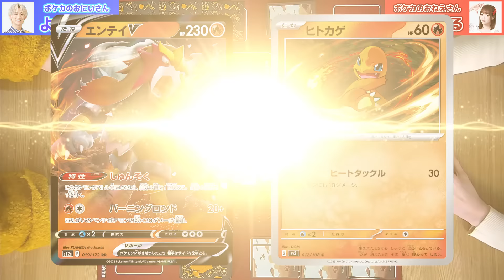【ドラフト対戦編②】獲得したカードでバトル！勝つのはどちらのリザードンexデッキだ！？【ポケカ対戦】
ポケカ版ドラフト会議の対戦編！
今回はリザードンexをテーマにしたデッキを使って、よぴふっととななっぷるが対戦していくぞ！
どちらのデッキが勝つのか、最後まで見逃せない！

【ポケカ】ドラフト会議で指名したカードしか使えない！強いデッキは作れるのか！？ -リザードンex編- 【ポケモンカード】
【ドラフト対戦編①】ビワ入り！？シェイミV入り！？変わり種のリザードンexでバトル【ポケカ対戦】